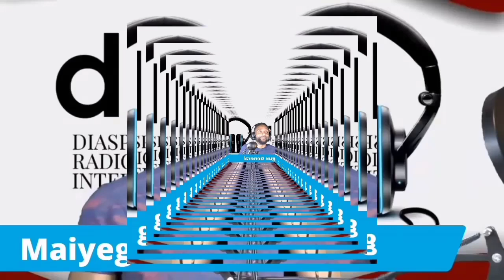Music: 'Maiyegun Ti De'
Here is the Yoruba version of Maiyegun Ti De Full tune 🎶